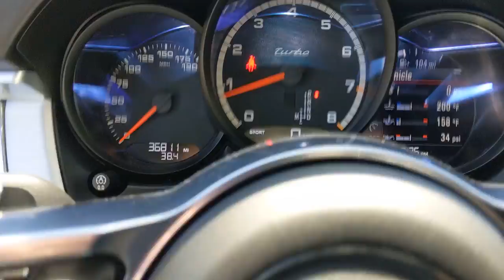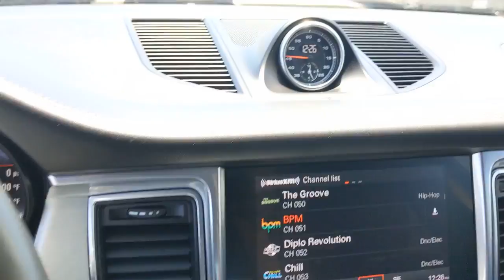2017 Porsche Macan San Francisco, Bay Area, Peninsula, East Bay, South Bay, CA 82312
VOLCANO Used 2017 Porsche Macan available in San Francisco at